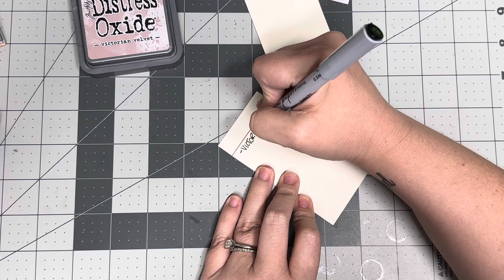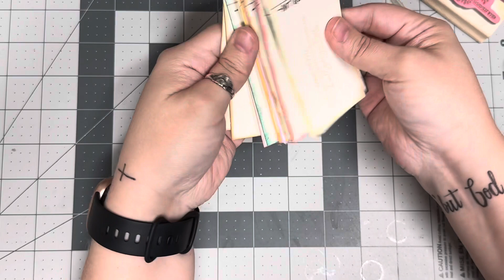WARNING this video has no sound. Making color swatches for Tim Holtz distress oxides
Sorry y’all, I didn’t want to scrap the video just because the sound didn’t work.